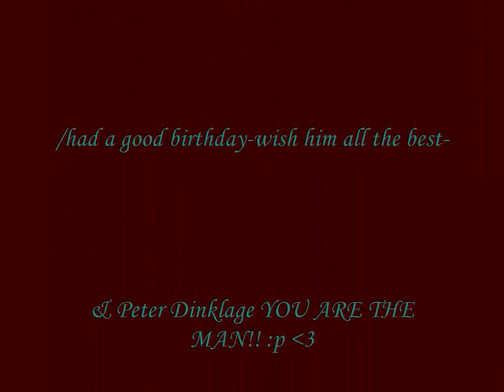Peter Dinklage ~ Happy BDay Tribute